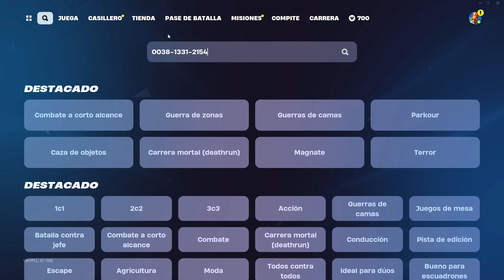APURATE Y ENTRA🤩🤩🤩 NUEVO BUG DE EXPERIENCIA TEMPORADA 3 FORTNITE - CONSIGUE PE EN ISLAS DE CREADORES